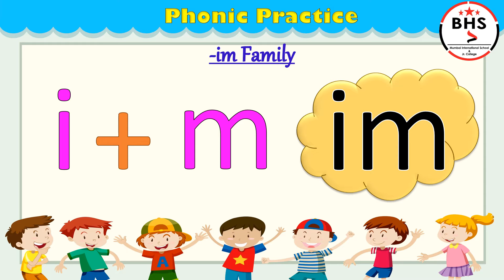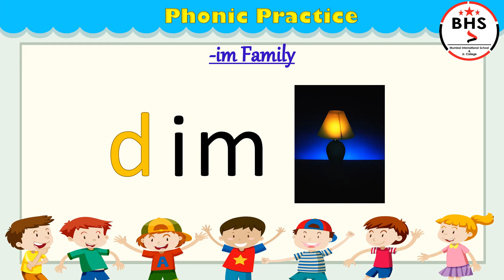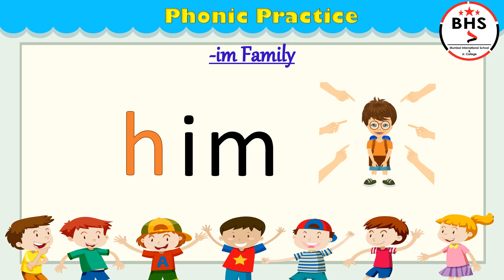Sr. Kg/English/Phonic Practice (-im Family)